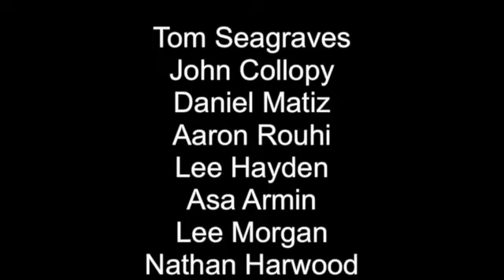APG 107 - Note to Captain Stirs Heated Response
Recorded in the SRQ Airport terminal! News discussed in this episode:
• RyanAir to fly to US for $14?
• Asiana Airlines penalized $500,000 over SFO crash
• Canada Adopts Multi-Crew Pilot License
• Woman, 19, Arrested For Pointing Laser At Helicopter
• Passenger's sexist note left on WestJet flight stirs pilot's heated response

FEEDBACK/LINKS
Chad - Ignoring signs that things are not just right?
Brian Hunsicker - Tornado Warning in Indianapolis
Sam - Air Force travel?
Greg - Radar story "Snopesed"
Richard from Sweden - Sudden Fog?
Kevin McGrady - Seatbelt Airbag?
Bruno from Portugal - Videos of Madeira Island, RyanAir Flight
CrossWind Landing - Bad day at Madeira Funchal, Portugal
Ryanair Flight 8347
Jen - Bush Pilot Fundraiser
Emma - Hello from Australia
NTSB Training Center Courses 2014
Chris - Regional Pilot Looking for Pointers to get to the Majors
Brazilian Israel - Technical Question & Suggestions
Nate from Cape Cod - Military Flying Question, Best Way to Build Time?
Thianar - Manual Handling Sim
Fred the Pilot - [AUDIO]
Marion - FAA First Class Medical
Nick Carson - Fewest Pax Carried?
NTSB Issues Two Safety Alerts focusing on Improving Helicopter Safety
Chris & Derek - Auto Pilot on Old Radio Show, Cat III
The Air Adventures of Jimmy Allen
Instrument landing system
Daniel - Pilot health question
Kathy - LiveATC.net
Ken in Singapore - How do I figure out my local time?
Gary - Feedback
Max G Aviation
Fred's Flickr Page (great photos!)
Fred's Videos
Chuck - The Institute for Personal Safety
Jeff - Greetings from Hong Kong
John - Professional Pilot Advice?
Tim - "Final Approach"
Mike - Fish Strike!

Oh, and don't forget to check out Brightline Bags (Brightlinebags.com), the place to get a flight gear bag like mine.

Remember, my "daily" audio message called "Captain's Log" is only available to my Patrons. I hope that some of you will find this service a convenient way to contribute to my coffee fund!

Audible.com Trial Membership Offer -- Get your free audio book today!

I'm "airlinepilotguy" on Facebook, and "airlinepilotguy" on Twitter.

Intro/Outro music by Tim Brown, BrownHouseMedia, iStockphoto.com